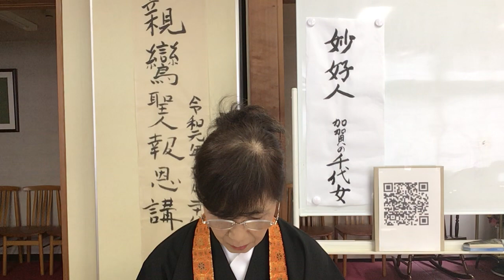妙好人ー加賀の千代女ー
夫と子の死別から生きる意味を俳句に求め、信心に生きた念仏者でした。
仏様を信じる思いがやさしく、深い、あるがままの歌を生み出して行った。